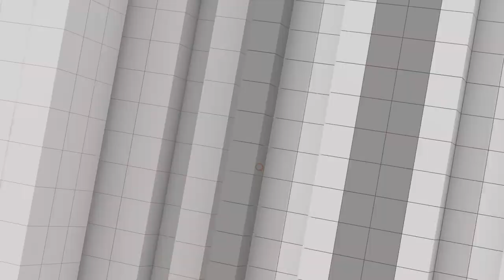วิเคราะห์ดีเบตผู้สมัครผู้ว่าฯ กทม. | กระแสนายกฯ รักษาการ | คุยให้คิด 7 พ.ค. 65 [Full]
- เชิญชวนร่วมงานดีเบตใหญ่ Thai PBS
"ปลุกกรุงเทพฯ เปลี่ยนเมืองใหญ่ เลือกตั้งผู้ว่าฯ 65"
- กระแสตอบรับผู้สมัครผู้ว่าฯ กทม. กับการร่วมเวทีดีเบต
- ปมปัญหา "วงษ์สยาม - อีสท์ วอเตอร์" ส่อบานปลายกระทบรัฐบาลประยุทธ์
- วิเคราะห์สาเหตุ สลับเก้าอี้ อธิบดีกรมสรรพสามิต - กรมสรรพากร
- ใกล้วันเปิดสภาฯ กระแส "นายกฯ รักษาการ" ยังไม่เงียบ

1. เว็บไซต์
2. แอปพลิเคชัน